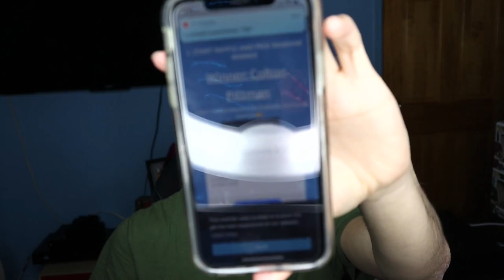300K GIVEAWAY WINNER ANNOUNCED! NEXT 300K GIVEAWAY! ENTER NOW! | MADDEN 19 ULTIMATE TEAM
madden 19 free coins
madden 19 coin
madden 19 free cards
madden 19 coins
free madden 19 coins